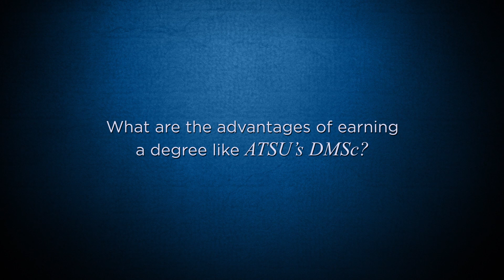ATSU DMSc Thought Leader - Richard Bukata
"There's been a big push to get patients seen more quickly, to respect their time and their privacy—and PAs help us do that."

Dr. Bukata, clinical faculty member at the University of Southern California and Medical Director at the Center for Medical Education based in Pennsylvania, feels that giving PAs the opportunity to pursue a doctorate is a "terrific idea." He feels that the advanced degree gives PAs the credentials to be a leader in the world of medicine further expands the career opportunities for PAs.